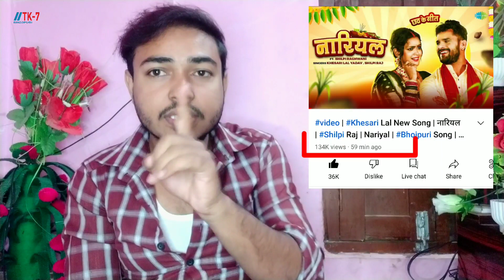Views लाने के लिए Ad।Ugi Suruj Dev।Nariyal।chhath puja na kailu।khesari Lal।pawan singh।1 day views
डर से Ad लगाना ही पड़ा ugi suruj dev Chath song
1 days views of ugi suruj dev pawan singh
Chath na kailu ta ka kailu khesari lal yadav
Nariyal song views vs ugi suruj dev views
Khesari lal yadav vs pawan singh chath .